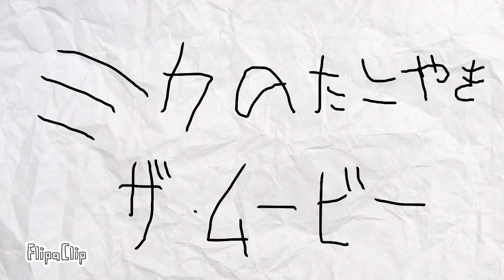Miku’s Takoyaki: The Movie (ミクのたこやき：ザ・ムービー)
6 vocaloids loves to playground, eat takoyaki and giant takoluka to fight. (6人のボーカロイドはプレイグラウンドが好き、たこやきを食べる、でっかいたこルカを喧嘩です。)